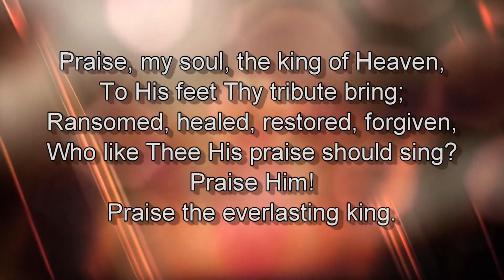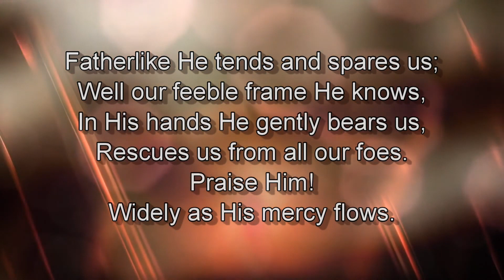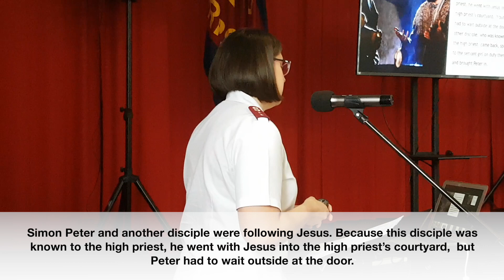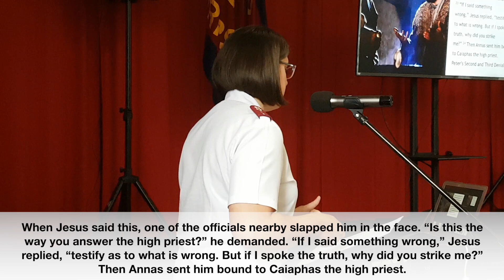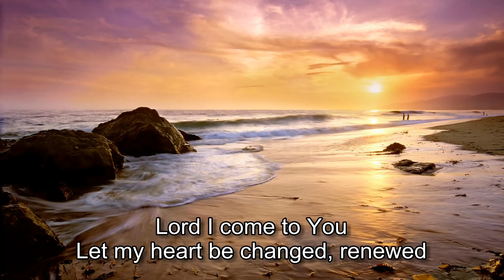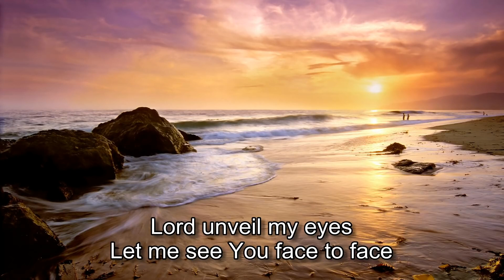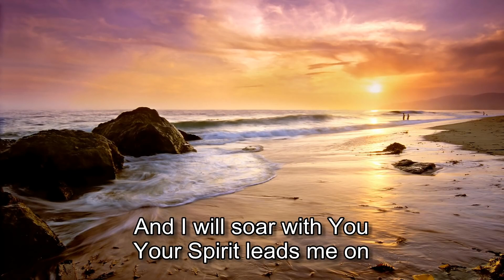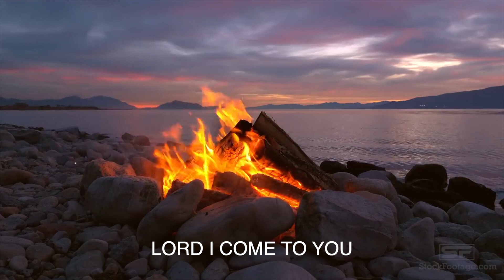Weekly Worship | Restored in Jesus | 2 May 2021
Do you need restoration? The disciple Peter had an encounter with Jesus after the resurrection. An encouraging experience which led to Peter being made whole again. Captain Rachael invites us all to spend time at the camp fire, coming to Jesus to encounter his restoration.